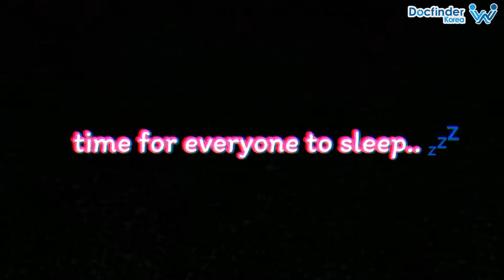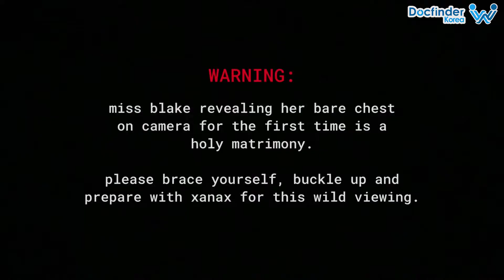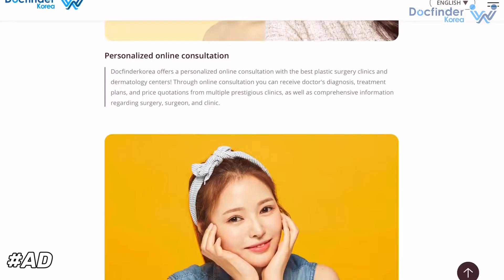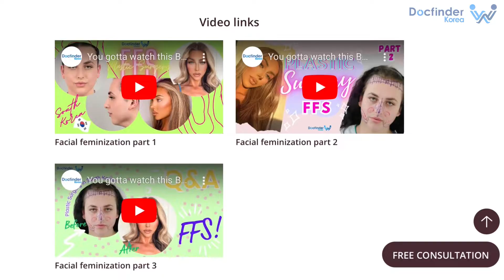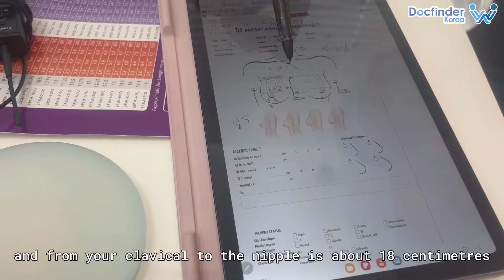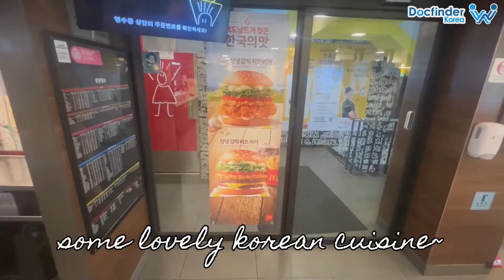Breast Augmentation in Korea Part 1 | Gender Transition, Eye Bag removal, Fat Graft, Thread Lift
Check out Blake Butler's second trip to Korea. This time she has done Breast Augmentation, Under eye fat repositioning, Forehead Fat Graft and Thread Lift. Stay with us to see the final results!💖

0:00 Arrival to Korea
1:39 The day before the consultation
2:16 Consultation day
5:21 Health Check-up
6:41 Breast Augmentation consultation with Dr. Byun Il Hwan
10:25 Face Surgeries Consultation with Dr. Kwon Ju Young
12:56 Lunch
13:44 Surgery day: going to clinic
14:03 Preparing for the surgery
16:35 Drawing surgery design
18:05 Docfinderkorea manager buys medication for Blake
18:14 Going in for the surgery
18:49 Preview for the next episode

Docfinderkorea, a government-accredited medical tourism agency, provides free services to global patients. This includes medical advice, clinic and doctor information, reservations, translation, and post-surgery support. We're available 24/7 in Seoul to cater to your needs.

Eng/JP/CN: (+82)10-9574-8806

Line : docfinderanna, docfinderkorea2, docfinderoffice, docfinderkorea1, docfinderkorea_jp